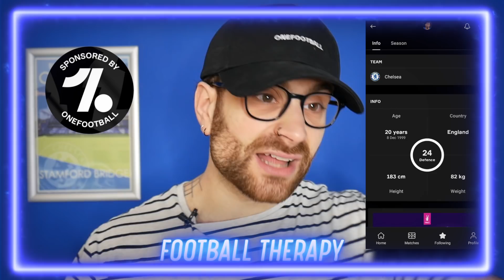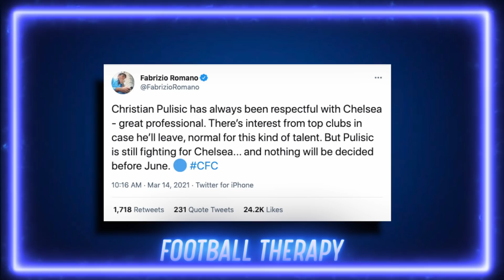Chelsea News: "The Perfect Solution" Defender Seeks Chelsea RETURN! Fabrizio Romano Update!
'Chelsea summer signing Malang Sarr has given fans an update on his progress on loan at Porto, describing his move as "the perfect solution".

The Blues beat a number of top sides to Sarr's signature, the centre-back arriving on a free after his contract at Nice expired. Sarr was soon sent on loan to the Portuguese giants, where he has played sporadically and was recently part of the team who knocked Juventus out of the Champions League.

The 22-year-old says the loan move away from Stamford Bridge was always part of the part and aims to be a part of Chelsea's first-team squad soon. "I was training with Chelsea before I got loaned," Sarr told L'Equipe, as per Sport Witness. "The loan was part of the plan.' - EVENING STANDARD